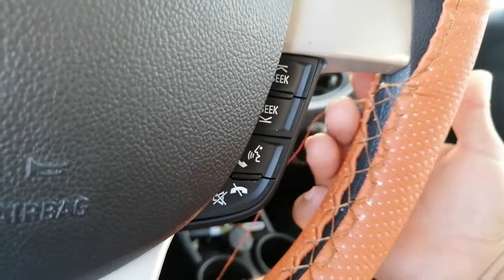COMO FORRAR EL VOLANTE DE TU AUTO CON POCO DINERO!!! CHEVROLET BEAT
Link del forro para volante:

47.67 MXN$  41%de DESCUENTO | Funda Trenzada de Cuero Artificial para Volante de Coche, Accesorios para Auto con Agujas e Hilo, Textura suave, 7 Colores

Busco patrocinadores, para poder comprar una casa para mi familia, me puedo tatuar tu marca, es para una buena causa familiar 🏡
Contactame :

Si quieres realizar una donación para mas contenido en este canal aquí está el link, muchas gracias
Donaciones :